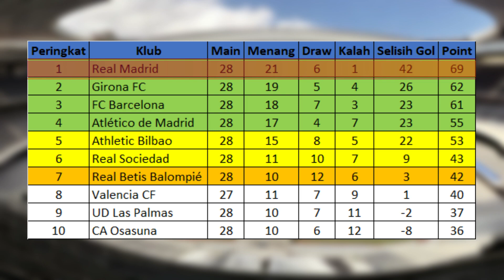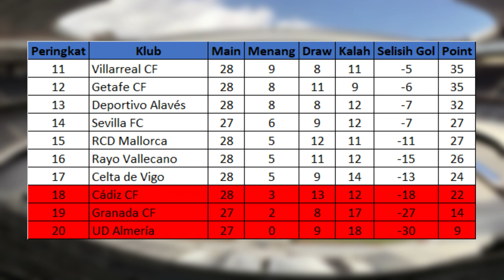Hasil La Liga spanyol 11Mar24-Real Madrid VS Celta Vigo-Las Palmas VS Ath Bilbao-Betis VS Villareal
Alaves 1 VS 0 Rayo Vallecano
Gol Alaves : Andoni Gorosabel 44'
Dengan Hasil ini,
Alaves Menempati Peringkat ke 13 dengan 32 Point
Sedangkan Vallecano Menempati Peringkat ke 16 dengan 26 Point

Las Palmas 0 VS 2 Athletic Bilbao
Gol Ath Bilbao : Gorka Guruzeta 31', Saul Coco ( OG ) 65'
Las Palmas Menempati Peringkat ke 9 dengan 37 Point
Sedangkan Ath Bilbao Menempati Peringkat ke 5 dengan 53 Point

Real Madrid 4 VS 0 Celta Vigo
Gol Real Madrid : Vinicius Junior 21', Vicente Guaita ( OG ) 79', Carlos Dominguez ( og ) 88', Arda Guler 90+4'
Real Madrid Menempati Peringkat ke 1 dengan 69 Point
Sedangkan Celta Vigo Menempati Peringkat ke 17 dengan 24 Point

Real Betis 2 VS 3 Real Villareal
Gol Betis : Guido Rodriguez 30', William Jose 45+2'
Gol Villareal : Alex Baena 40', Sokratis Papastathopoulos 48', Alexander Sorloth 67'
Betis Menempati Peringkat ke 7 dengan 42 Point
Sedangkan Villareal Menempati Peringkat ke 11 dengan 35 Point

Daftar Top Score Liga Spanyol

Jude Bellingham 16 Gol
Borja Mayoral 15 Gol
Artem Dovybyk 14 Gol
Alvaro Morata 14 Gol
Ante Budimir 14 Gol

Almeria VS Sevilla
Peringkat ke 20 VS Peringkat ke 14

Hasil pertandingan Liga Spanyol Pekan Ke 28 Tahun 2023/2024 serta Klasemen Sementara, Top Score, Top Assist dan Clean Sheets
Hasil Liga Spanyol Pekan Ke 28 Sabtu 9 Maret 2024
Hasil Liga Spanyol Pekan Ke 28 Minggu 10 Maret 2024
Hasil Liga Spanyol Pekan Ke 28 Senin 11 Maret 2024

TOP SCORE LIGA Spanyol

Barcelona Juara Liga Spanyol 2023
Liga Spanyol Live RCTI
Streaming Liga Spanyol
Serie A Spanyol 2023/2024
Jadwal bola
Hasil terbaru liga Spanyol
Hasil liga Spanyol 2024
Highlights La Liga
Highlights Liga Spanyol
Liga Spanyol 2023/2024
Jadwal liga Spanyol minggu ini Jadwal liga Spanyol nanti malam Jadwal liga Spanyol malam ini Jadwal serie A Spanyol Highlights liga Spanyol Highlights serie A